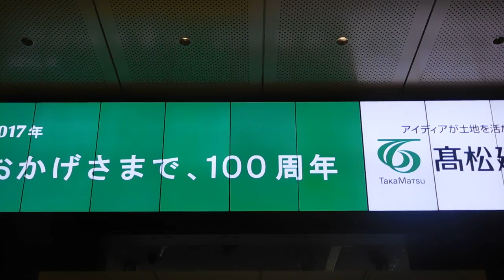DSCN0670東京駅ビジョン20160607初夏 東京駅